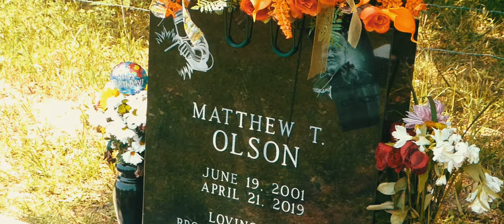TEEJ. - Tribute To Matthew Olson (Music Video)